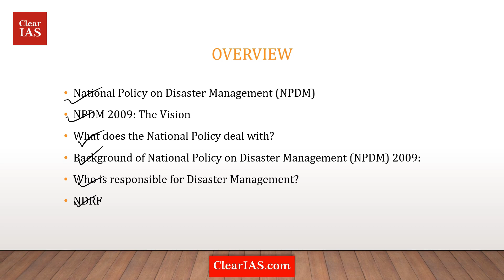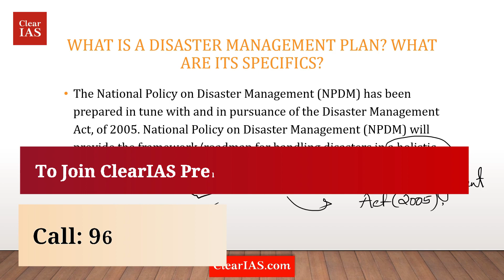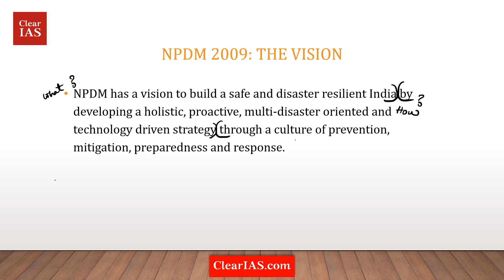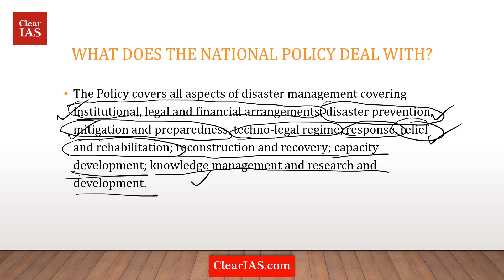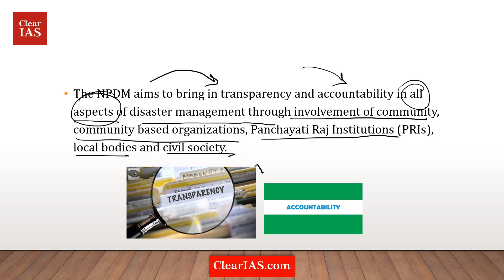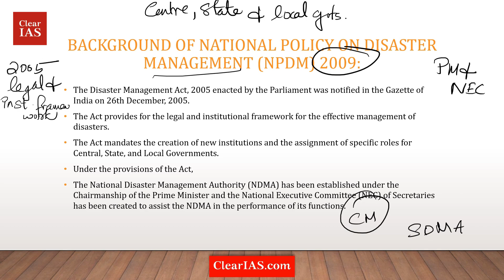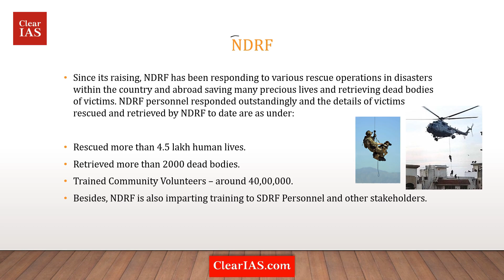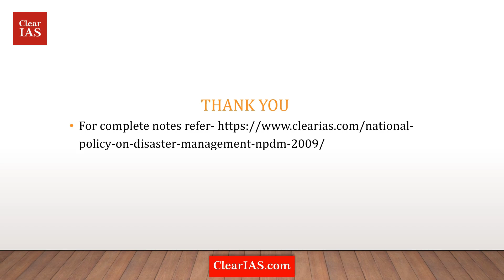National Policy on Disaster Management (NPDM) | UPSC | ClearIAS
In this video, we delve into a critical aspect of disaster preparedness and response – the "National Policy on Disaster Management." Join us as we explore this essential framework that aims to protect lives, property, and the environment in the face of natural or man-made disasters.

The National Policy on Disaster Management is a comprehensive strategy that outlines the principles, objectives, and guidelines for disaster management in a country.
Whether you're a concerned citizen, a disaster management professional, or simply interested in how governments prepare for emergencies, this video provides valuable insights into the National Policy on Disaster Management.